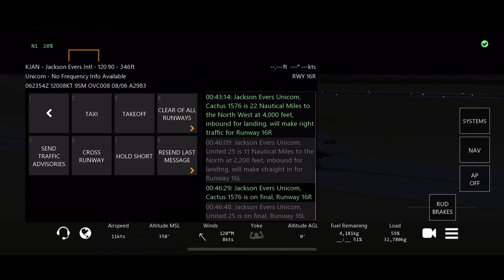COAST TO COAST EPISODE 4!! KDFW-KJAN IN THE US AIRWAYS EMBRAER E-175!!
Coast To Coast Episode 4!! Dallas Fort Worth to Jackson Mississippi in the US Airways Embraer E-175!!